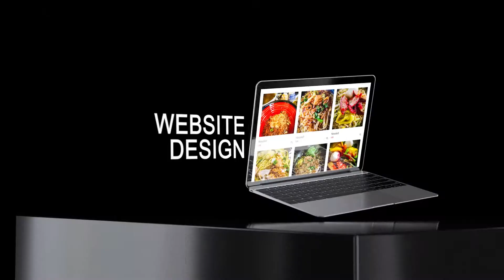Emenu Restaurant Marketing